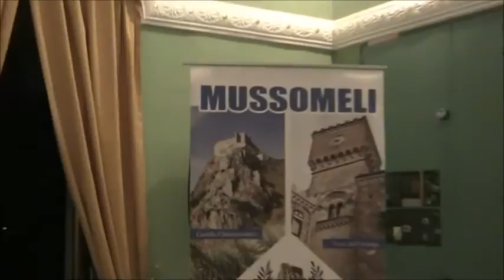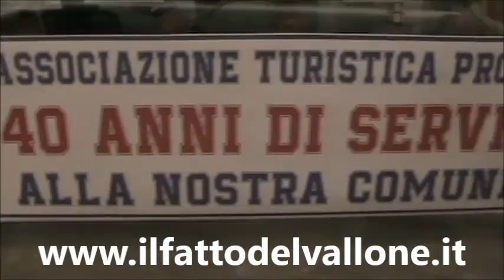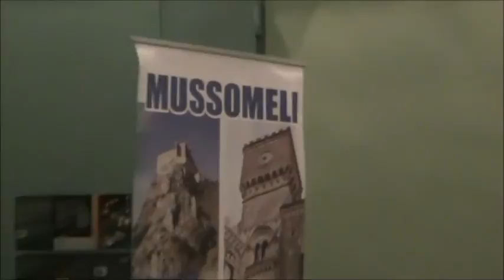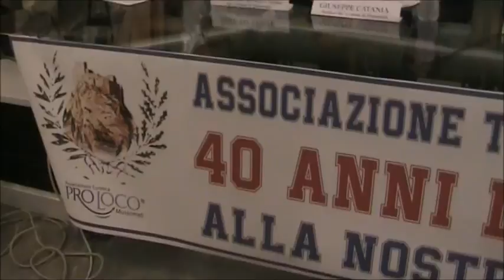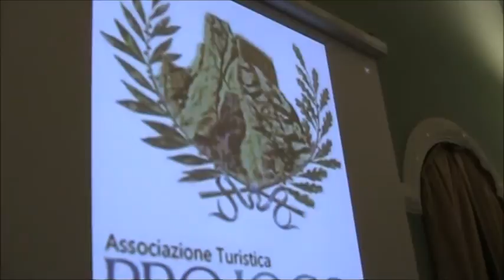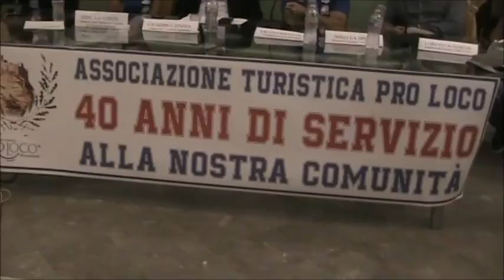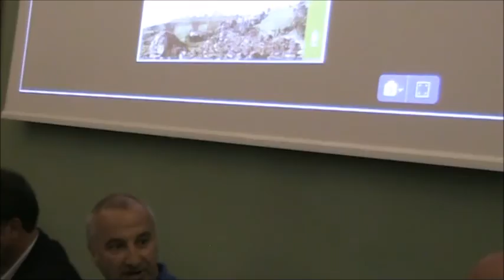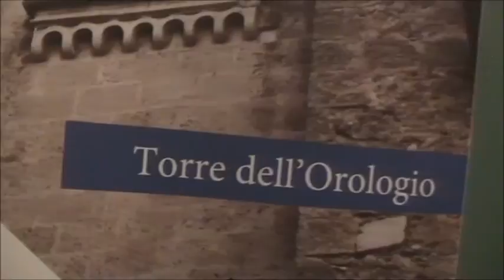Filmato 40 anni Pro Loco Mussomeli